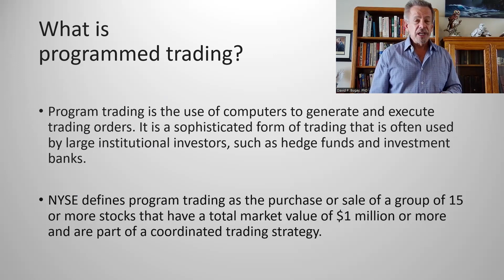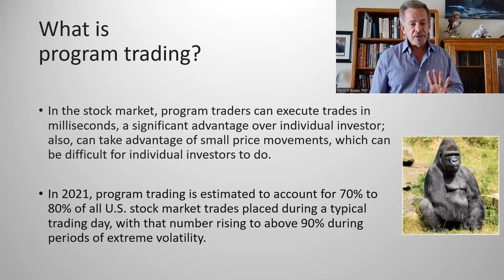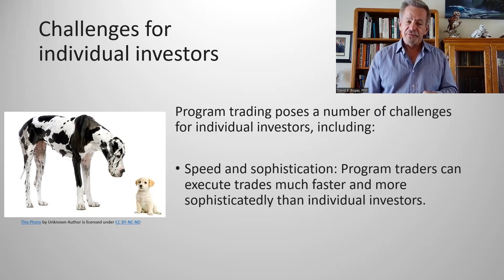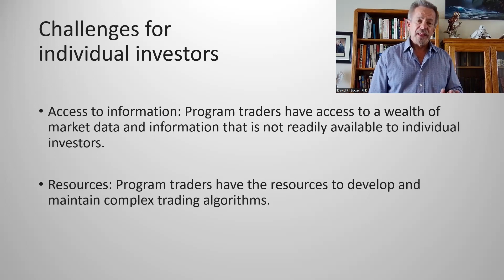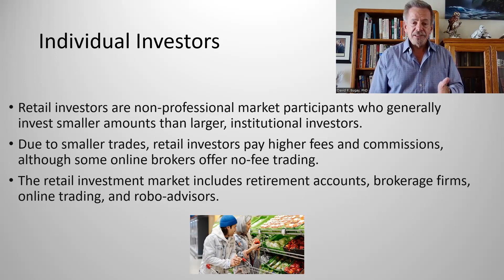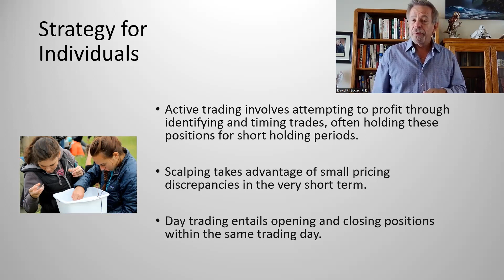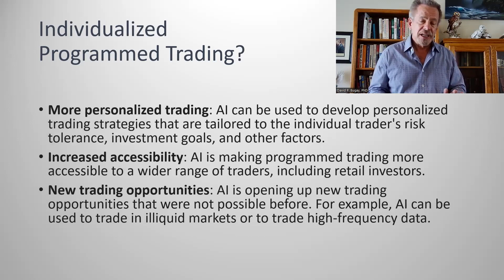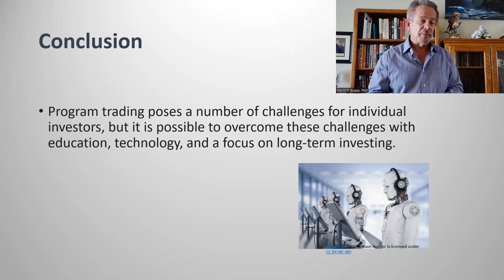Programmed Trading Verses Individual Investors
You verses the machine - that is actually what this is all about! Can you process details in nano-seconds like a computer or an Artificial Intelligence? Do you need to? Can you, through your vast cleverness, outsmart the system? You could in small steps maybe. But take heart - there is hope on the horizon!